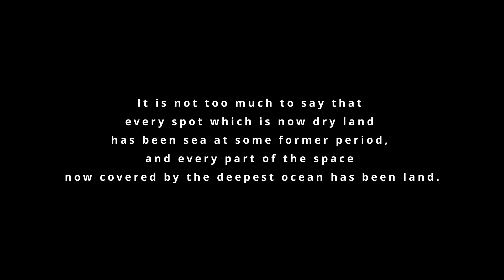★The Lost Land of Kumari Kandam ★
Kumari Kandam - A Drowned Paradise

This is a Video about place-making and imagining. It is about a place that
once (might have) existed, but no more. No one involved in its making has
ever seen it, much less lived there, and likely they never will. Its primary
identity in their place-making labors is that it once was, but has since long
vanished into the deep mists of time. It is a lost place from a lost time.

Tamil place-makers go to great lengths to delineate the boundaries and limits of the lost homeland and its relationship to the lived Tamil homeland, the Tamil-speaking region of India today. From ancient times, Tamilians have lead great lives. They are possessors of a great civilization. In the ancient period, our Tamil natu had spread over a vast extent. Because of three oceanic floods, several parts in Tamilnatu’s southern portion disappeared into the ocean. . . . In the ancient Tamil land, everyone was educated. The learned commanded respect everywhere. Kings honored poets. Men and women were educated and virtuous. They were excellent scholars as well. Learning and commerce and handwork excelled in these ancient times. Tamilians were heroic. They went to the west and to the east for commerce. They spread Tamil culture everywhere. Tamil kings ruled without swerving from the path of justice. . The people were devoted to language and land. We have descended from such great Tamil people. We have to protect our ancient greatness, and excel once again in learning, commerce and work.

Today, the Tamilnadu that we inhabit consists of 12 districts within its limits. A few centuries ago, Ceranatu and a part of the Telugu land were part of Tamilnatu. Some thousands of years ago, the northern limit of Tamilnatu extended to the Vindhya mountain, and the southern limit extended 700 kavatam to the south of Cape Kumari which included regions such as Panai natu, mountains such as Kumarik Kotu and Mani Malai, cities such as Muttur and Kapatapuram, and rivers such as Kumari and Pahruli. All these were
seized by the ocean, so say scholars. . . . That today’s Indian Ocean was once upon a time a vast landmass and that that is where man Wrst appeared has been stated by several scholars such as Ernst Haeckel and Scott Elliot in their books History of Creation and Lost Lemuria. The landmass called Lemuria is what Tamilians call Kumarinatu. That which is remaining after this ancient landmass was seized by the ocean is the Tamil motherland in which we reside today with pride.
Will add more maps on regular basics. Hope you all like it.